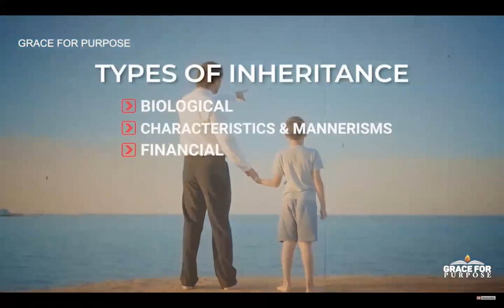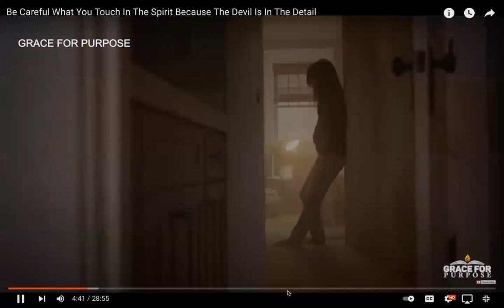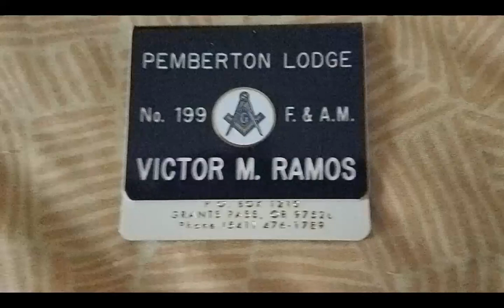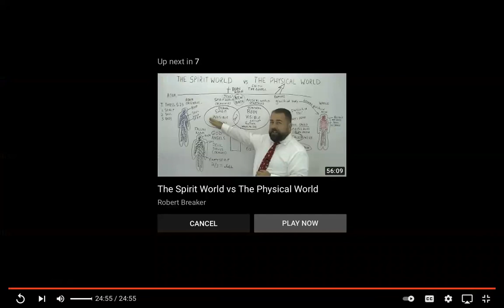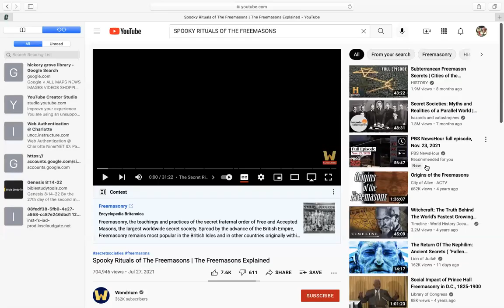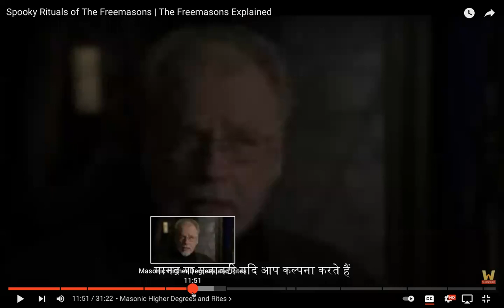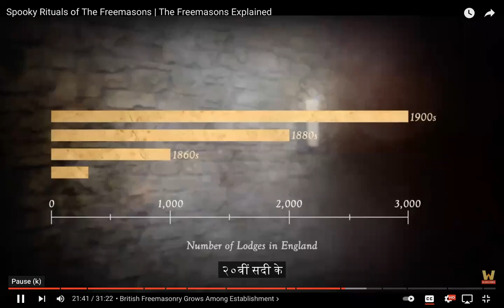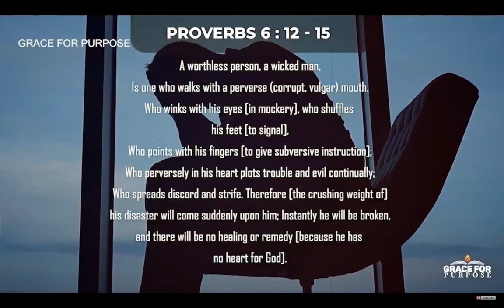WHAT ARE YOU CONNECTED TO? PART I: STRONG HOLDS FROM GENERATIONAL COVENANTS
(THE POWER OF CONNECTIONS) TESTIMONY